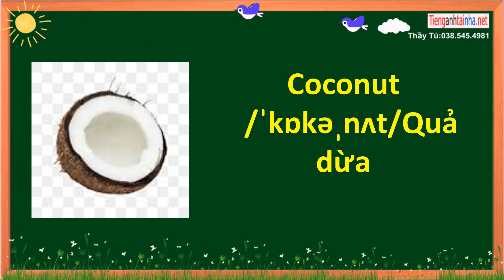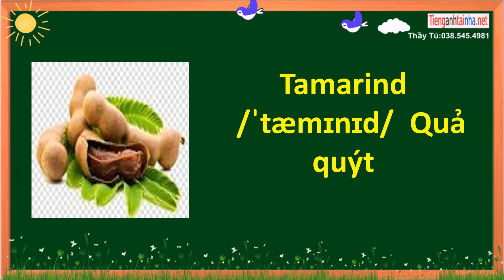28 từ vựng trái cây cho bé